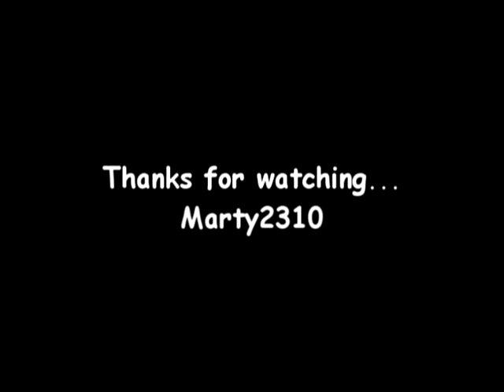Oasis - Stand By Me - Noel Gallagher - Piano - Acoustic Oasis Cover - Performed By Marty2310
DOWNLOAD THIS VERSION IN HQ FROM iTUNES!

Okay, I've always wanted to upload a vid of me playing and singing on You Tube so here goes!...This is what I was upto one sunday afternoon. Plugged the mics into the camera and this is what I came up with. I hope you enjoy the song.  I am a huge fan of oasis music and think this is one of their most underated tracks! All the best, Marty2310:)